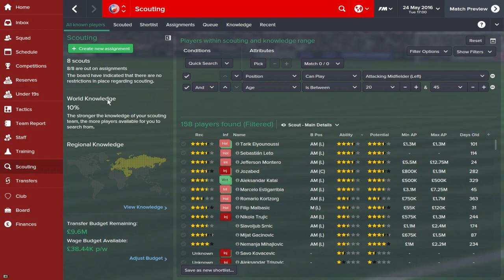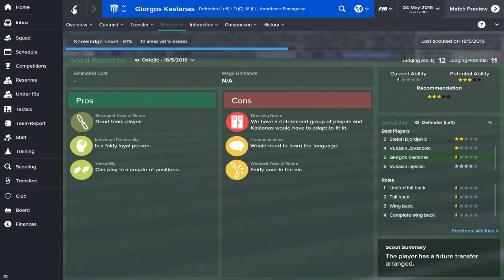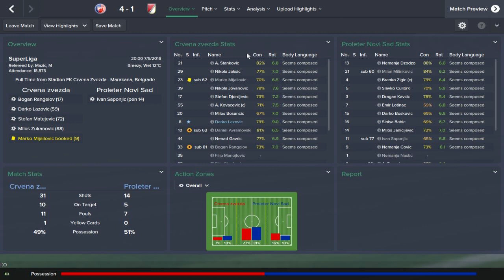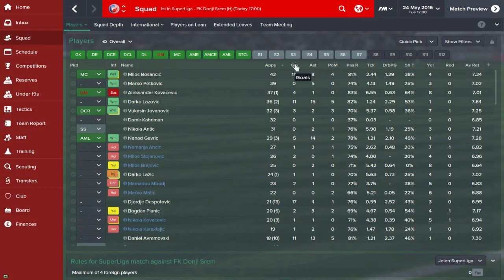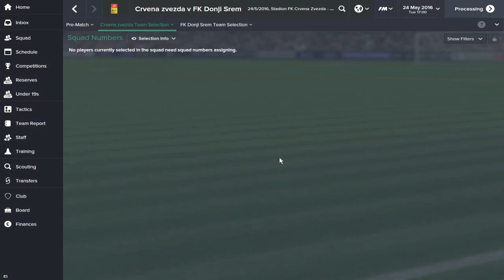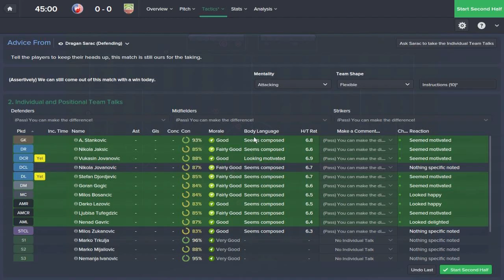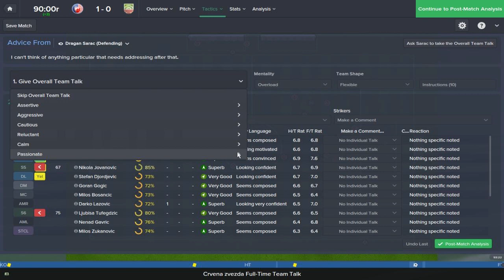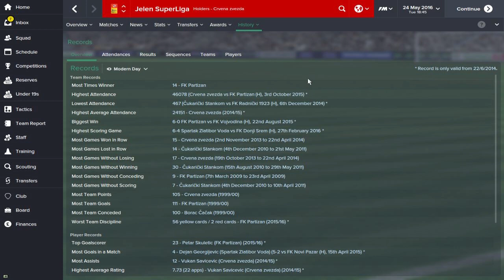Sleeping Giants: Red Star Belgrade - Ep.25 How 'Bout Them Youngsters (Donji) | Football Manager 2015